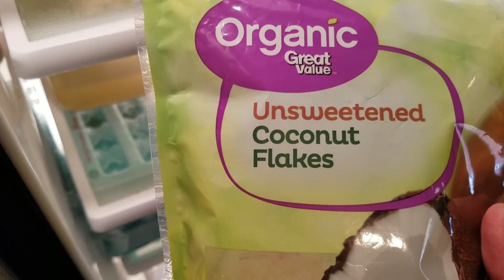Chicken Curry Drama | Drama Kari Ayam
Chicken curry is my kind of soul food | Kari ayam penawar rindu